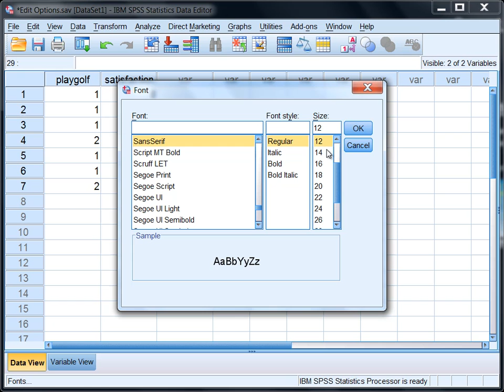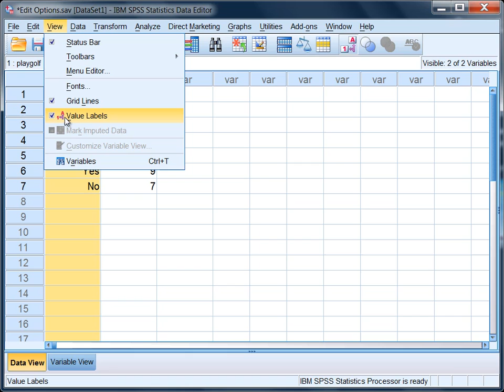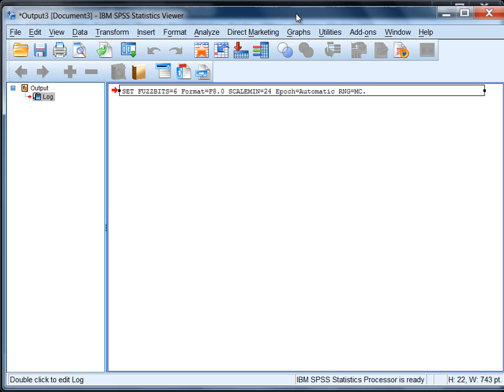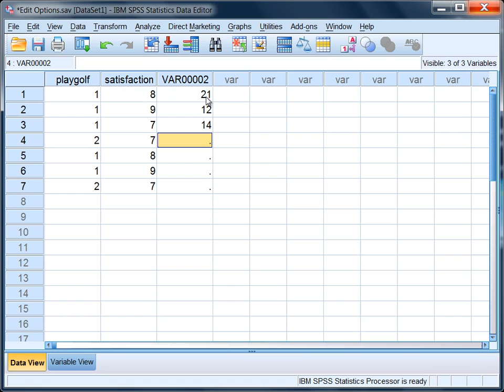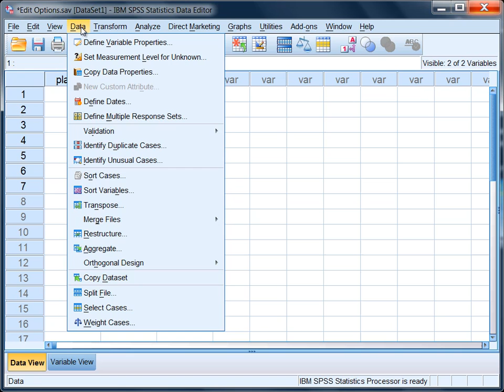Change Default Options in SPSS - Decimal Places, Font Point Size, Gridlines, Etc.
How to Edit Several Default Options Available in SPSS is Illustrated.

Video Transcript: In this tutorial we're going to examine how to modify a few options in SPSS. And the first one I'd like to look at here is how to change the font. And the way you can change the font, one way, is to go to View on the Menu Bar and then go to Fonts. And there's a lot of options here as you can see, a lot of different fonts, four styles, and many different point sizes. Let's say we want to change it to 14 italic. OK so let's look at that. There's an example of that, 14 italic. I'm going to undo that, so I'll go back to Fonts, under View, and change that back to regular, 12. And there's other ways to do as well, we could right click on the mouse and we get Grid Font, and that opens up to the same dialog box, that's another way to alter the font. Something else you can do, if you don't like the grid lines with all this all the rectangles showing the cells, you can go to View, and see where it says Gridlines here, you can uncheck that, and then they're removed. I'm going to put that back on now. Here we have a categorical variable, play golf, and I can turn on the value labels that I've already coded in previously. And if I click on this button here, that turns on the value labels. But say that I would like my value labels to always display when I first open my dataset. If I want that to happen I can go to View, and then I can go to value labels and check that, and then not only do the display now, but if I opened a new data set or this data set later, they would display by default. OK so that's how you do that. I'm going to turn that off, but if you want your value labels always to display, once again, just keep that checked. OK, something else. Often when I analyze continuous variables, I'll use the default option in SPSS, which has these continuous variables to two decimal places to the right of the decimal. So, for example, typically they are they're going to look like this. In most situations I leave them like that. Now you may not like that, so you could do the opposite of what you just saw me do. You can go to Variable View and dial this down for your variable, satisfaction, under decimals, you could dial this down to zero. OK that's one way and then go back to Data View and you see it's removed now. Or what you could do, if you want all future variables, all future continuous variables to always display just in whole number format, then what you can do is you can go to Edit, and then go down to the bottom under Options, and here there are actually a lot of different options you can modify. But for this tutorial we're just going to look at this one, under the Data tab. The default is that the decimal places is 2, right here under Display Format for New Numeric Variables. OK the default is two. And you can see the example here, .67, so two decimal places. If you would rather have no decimal places displayed, then dial this down to  zero, click Apply, and then OK. And we don't worry about the Viewer window opening, it's just confirming that it applied there I'll close that. And then when you create new variables, the variables will be displayed as whole numbers only. So, for example, if I type in 21.12, you can see what happens here when I press the Enter key. I get 21. Let's do another one. 12.1, I get 12. It's been rounded. 13.55 should be 14, and so on. Now this is just what's being displayed to the user, what we see as we're analyzing data here. But it's important to note that behind-the-scenes SPSS retains the exact value. So notice here when we put in 21.12, it displayed 21, the whole number, but it actually contains 21.12 in the data file. So when I'm analyzing my data, I'm going to have accurate results, it's not going round everything and then say, for example, calculate a mean on the rounded values. It will calculate a mean on the precise values. So that's important to note. That we don't lose accuracy in our data just because we do this, we're just modifying what we see. I typically don't like to have my values displayed as whole numbers, I like to keep them in their original form. So I'm going to go back to Options and dial this back up to two, and then apply that, And then finally I'm going to go to Variable View and bring this back up to 2, and look at Data View and can see that I have my two zeros to the right of the decimal again. Once again this is just cosmetic, it's just what you prefer. Behind-the-scenes, SPSS keeps the original value in its complete form. This completes the tutorial on modifying some of the default options in SPSS.

Channel Description: For step by step help with statistics, with a focus on SPSS.